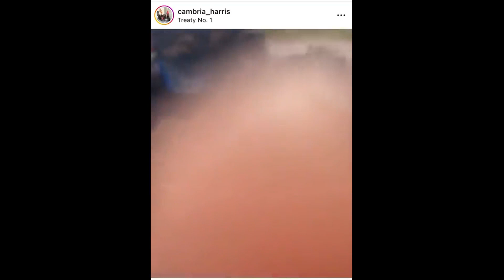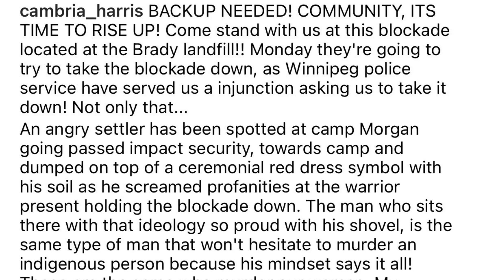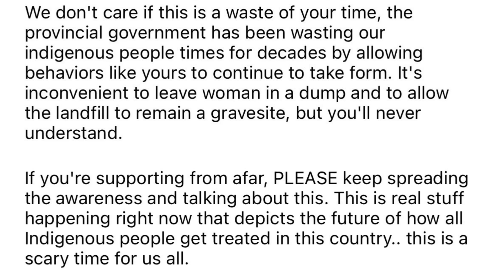The colonizer needs to be deported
Indigenous women who lay slain can still inspire this much hate in the hearts of weak men who remain supported by weak governments.

This settler is dumping dirt on the Red Dress memorial set up at Camp Morgan commemorating the Indigenous women who were murdered by a white supremacist and whose bodies remain in the landfill after colonizer HStefansonMB
 refused to commit resources to search for their bodies.